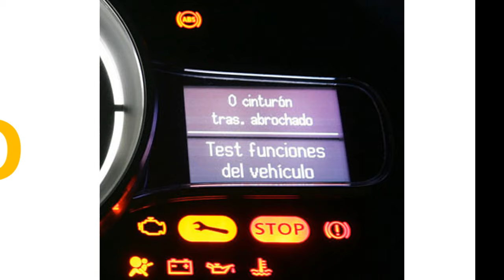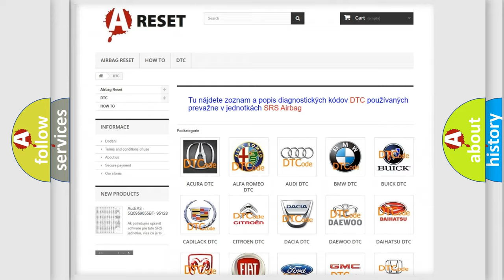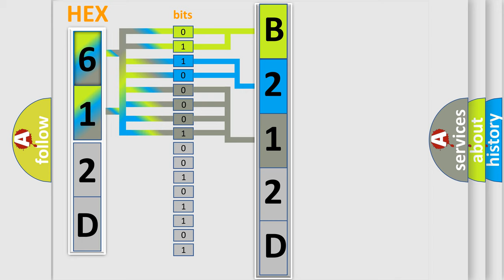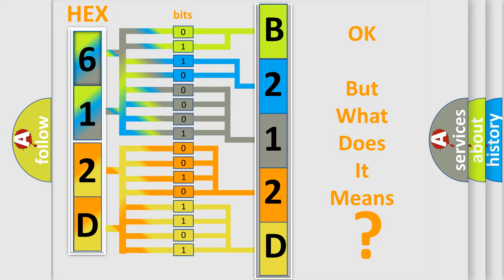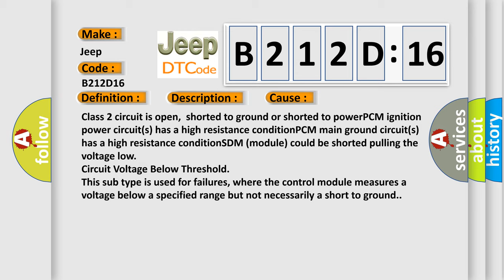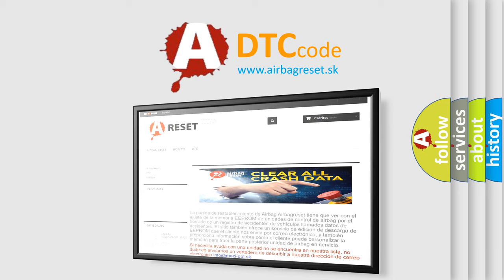DTC Jeep B212D-16 Short Explanation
Contents:
0:21 Basic DTC analysis according to OBD2 protocol standard.
1:48 Insight into programming
2:58 A diagnostically understandable description of the Diagnostic Trouble Code
3:05 Basic error definition

Make:
Jeep
Code:
B212D 16
Definition:
Class 2 Communication Malfunction
Description: